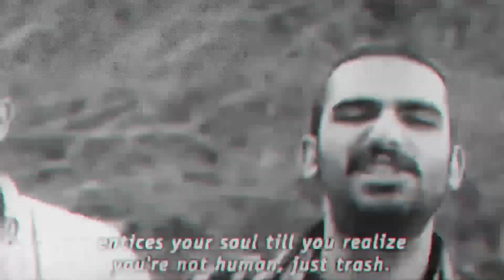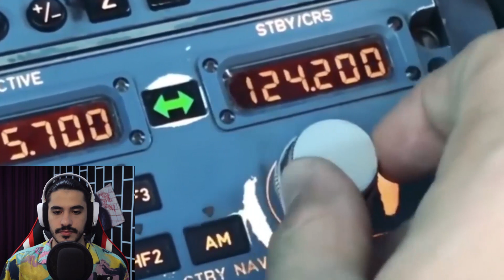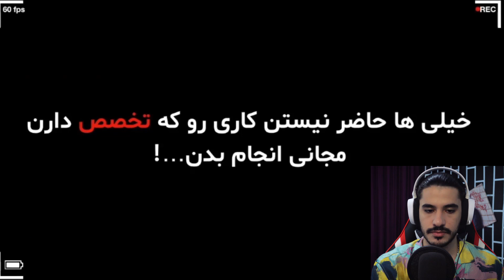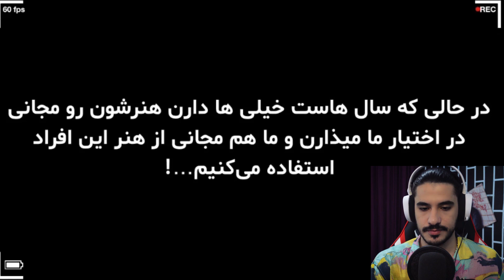چرا باید موزیک هارو بخریم ؟ سهم ما در پیشرفت هنرمند چیه ؟